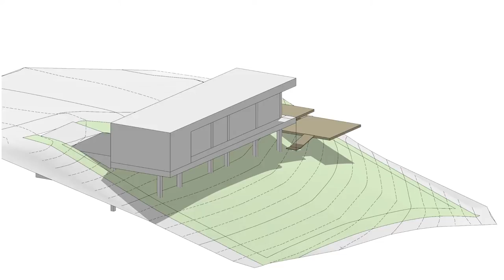Casa Jolie | Sobrado secreto de 200m² em um terreno inclinado | Um refúgio imersivo sem vizinhos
Se você não quer acompanhar as nossas obras, então não clique
Uma casa sem vizinhos e com uma vista panorâmica para a mata e o horizonte.
Essa é a Casa Jolie, um projeto que contempla fluidez e amplitude.

Os principais desafios para esse projeto foram:
Aproveitar a vista panorâmica para a paisagem;
Trabalhar com um terreno extremamente inclinado, com 13 metros de caimento;
Otimizar a área da casa para uma área construída com menos de 200m².

A sutileza e leveza dos materiais que utilizamos mostram que a extravagância é dispensável quando criamos espaços nos quais é possível viver o que mais importa: família reunida na sala, brisa suave no rosto, descanso para a mente, com uma paisagem que faz com que a liberdade, o infinito e o eterno estejam mais próximos de nós.

Nesse vídeo você também vai encontrar:
"Como construir um sobrado em um terreno inclinado?"
"Quais são os desafios de construir um sobrado em um terreno inclinado?"
"Como aproveitar a vista em um sobrado construído em um terreno inclinado?"
"Como planejar a disposição das áreas em um sobrado em um terreno inclinado?"
"Como minimizar os impactos do terreno inclinado na construção do sobrado?"
"Quais são as melhores técnicas de construção para um sobrado em um terreno inclinado?"
"Quais são as vantagens de construir um sobrado em um terreno inclinado?"
"Como escolher o melhor projeto para um sobrado em um terreno inclinado?"
"Como equilibrar a segurança e a estética em um sobrado construído em um terreno inclinado?"
"Como integrar o sobrado com o entorno em um terreno inclinado?"
"Como decorar uma casa de 200m²?"
"Como aproveitar o espaço em uma casa de 200m²?"
"Como planejar a disposição das áreas em uma casa de 200m²?"
"Como manter a casa organizada em 200m²?"
"Como escolher o melhor projeto para uma casa de 200m²?"
"Como maximizar a iluminação natural em uma casa de 200m²?"
"Quais são as melhores soluções de armazenamento para uma casa de 200m²?"
"Como integrar a área externa com a casa de 200m²?"
"Como equilibrar a privacidade e a integração social em uma casa de 200m²?"
"Como aproveitar a vista e a luz natural em uma casa de 200m²?"
"Como construir um sobrado escondido?"
"Como integrar um sobrado escondido com o entorno?"
"Como aproveitar a privacidade em um sobrado escondido?"
"Como maximizar a vista em um sobrado escondido?"

00:00 os desafios de um terreno inclinado
01:21 uma planta otimizada de 200m²
01:43 planta linear
02:44 o que é um sobrado escondido
03:34 aproveitando as vistas
04:45 suíte máster com pequena varanda
05:10 uso de materiais simples